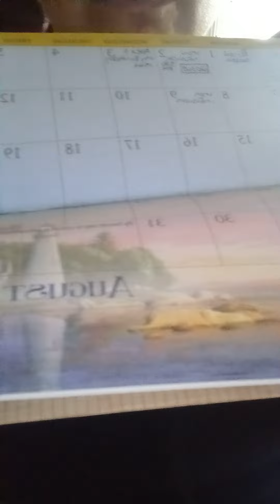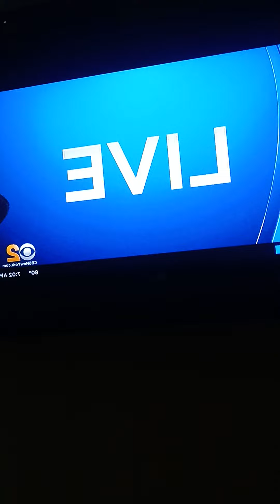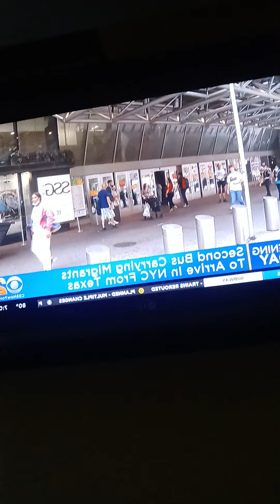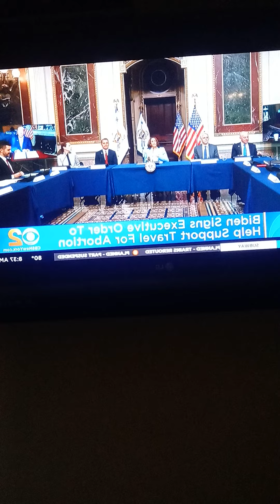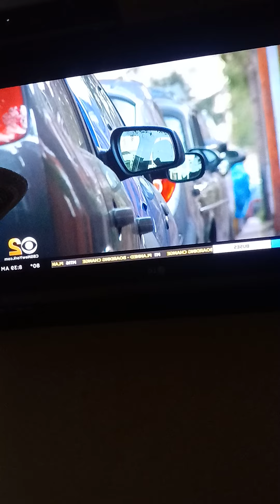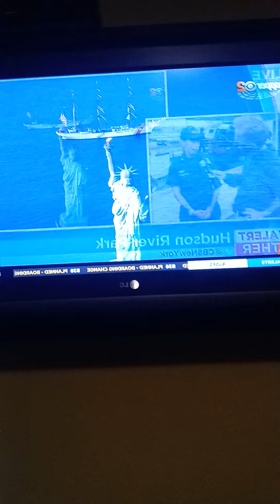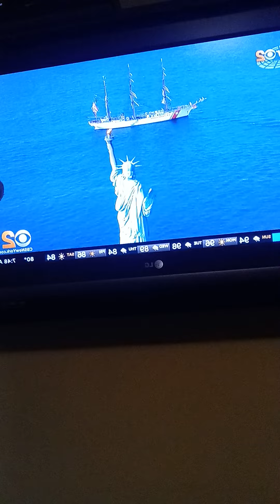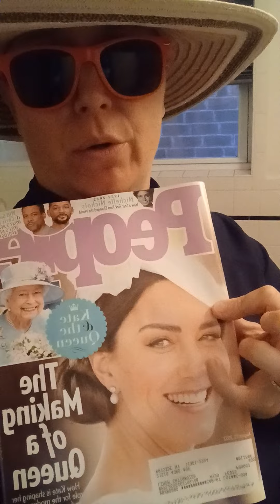CBS 7AM & 8AM, MENTION OF "BORDER BATTLE" & "RED VS BLUE" STATE; U.S COAST GUARD WAS SHOWCASED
NICOLE CATTARUZZA
STAR*1978
STAR*8378
08/07/2022